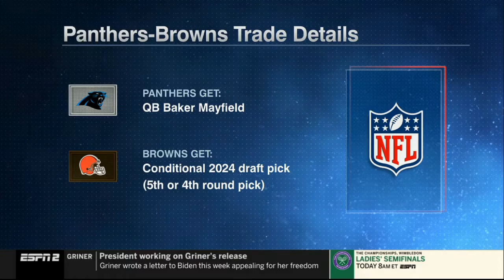FIRST TAKE | BREAKING Baker Mayfield accepted a salary cut $4.85M Carolina, Browns took the rest